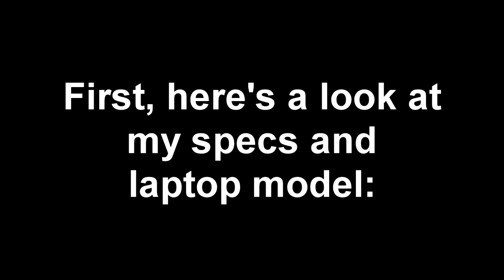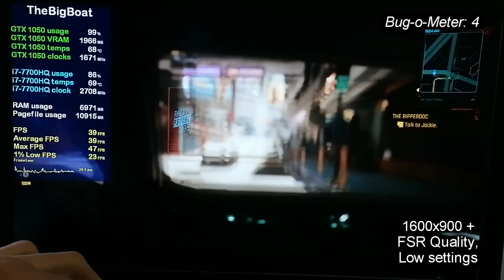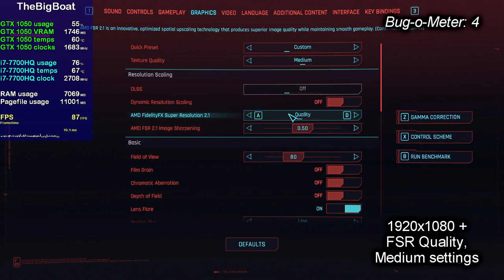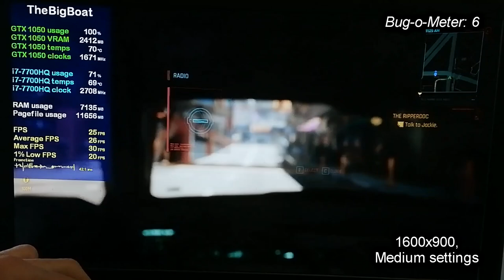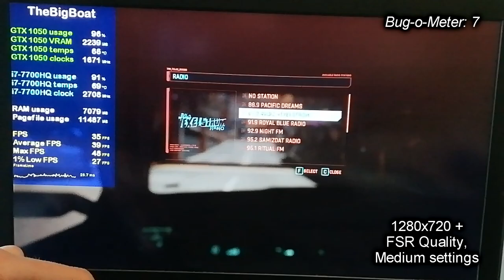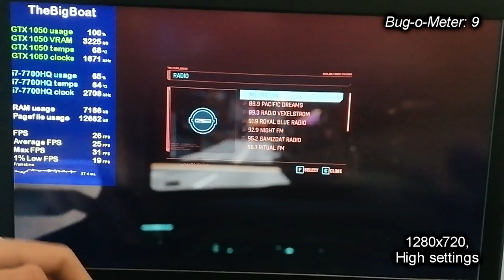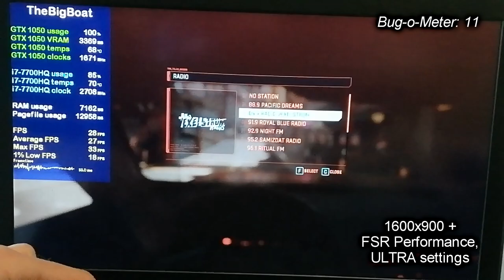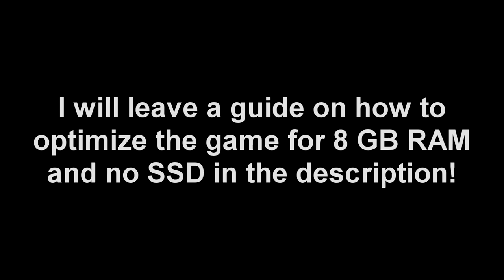Cyberpunk 2077 (1.61) on Lenovo Legion Y520 || NVIDIA GTX 1050, Intel i7-7700HQ, 8 GB RAM, No SSD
Let's give my 6-year old "gaming" laptop with GTX 1050, i7-7700HQ and measly 8 GB RAM (no SSD) a proper challenge - The highly-anticipated Cyberpunk 2077 from 2020, as everyone was totally happy when it released, and there were no refunds whatsoever (right) . Oh dear, even after 2 years of patches, you can still feel the bugs! I personally noticed some of them while recording, and they are documented in the video aswell, the funniest of which is of course the revolutionary collision detection system. But hey, give CDPR some slack, because they made sure to remove some of them, but most importantly, for the viewers, on PC, they added that AMD FSR upscaling technology, which is a savior for people with a PC/laptop with an old, mid-range GPU. The fact that I can run Cyberglitch 1997 at ULTRA (no RTX, but who needs it anyway) using this technology on my GTX 1050 non-Ti Mobile, as evident in the video, is truly impressive.

I was targeting a minimum of 24 FPS average (with the exception at the end).
HOW TO OPTIMIZE THIS GAME FOR 8 GB RAM AND NO SSD:
Step 0: I strongly recommend using Atlas OS 20H2 or a similar debloated version of Windows.
. Use it by pressing it's "Clean memory" button, and you can even make it start minimized from it's settings.
Step 2: Make sure to close all unnecessary background tasks. If you're not sure what I'm talking about, you can search on YouTube or Google about the topic.
Step 3: Run the Mem Reduct app just before launching the game.
🕒 Timestamps:
00:00 - Intro and Specs
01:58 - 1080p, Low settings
05:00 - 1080p + FSR Quality, Low settings
07:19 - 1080p + FSR Performance, Low settings
09:41 - 900p, Low settings
11:57 - 900p + FSR Quality, Low settings
14:20 - 900p + FSR Performance, Low settings
16:50 - 720p, Low settings
19:19 - 720p + FSR Quality, Low settings
21:48 - 720p + FSR Performance, Low settings
24:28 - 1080p + FSR Quality, Medium settings
27:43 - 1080p + FSR Performance, Medium settings
30:08 - 900p, Medium settings
32:36 - 900p + FSR Quality, Medium settings
35:05 - 900p + FSR Performance, Medium settings
37:34 - 720p, Medium settings
40:06 - 720p + FSR Quality, Medium settings
42:27 - 720p + FSR Performance, Medium settings
44:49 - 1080p + FSR Performance, High settings
47:42 - 900p + FSR Quality, High settings
50:10 - 900p + FSR Performance, High settings
52:28 - 720p, High settings
54:58 - 720p + FSR Quality, High settings
57:34 - 720p + FSR Performance, High settings
01:00:00 - 900p + FSR Performance, ULTRA settings
01:03:36 - 720p + FSR Quality, ULTRA settings
01:06:06 - 720p + FSR Performance, ULTRA settings
01:08:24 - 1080p, ULTRA settings (rip)
01:10:34 - Outro
Benchmark footage recorded externally from my phone in order to show the actual performance. Desktop and settings footage recorded internally using OBS.
 Laptop 💻 model: Lenovo Legion Y520-15IKBN 80WK 🔥 :
✔️ Dedicated GPU: NVIDIA GeForce GTX 1050 Mobile - 4 GB GDDR5 VRAM; 640 CUDA cores; 53 W TDP; DirectX 12.1, OpenGL 4.6 and Vulkan support. Undervolted via MSI Afterburner.
🔵 Integrated GPU: Intel HD Graphics 630 (we don't care about it in this video)
⬛ Boot drive: 1 TB 5400 RPM Seagate ST1000LM035-1RK172 HDD (it doesn't have an SSD)
⬛ External drive: Silicon-Power SP PHD 3.0 USB Device (1 TB 5400 RPM Toshiba MQ04ABF100 HDD)

Other music used in this video: Dan Henig - Danger Snow (I originally wanted to use that Cyberpunk 2077 meme song, but since it's copyrighted, I instead went for the closest song to it that isn't copyrighted)
Credits to mishalhossin for the Atlas OS wallpaper.